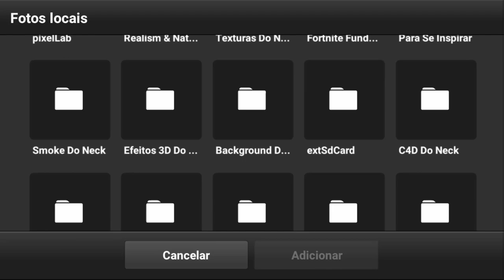Speed Art Header Style:Manipulation // Para: @Neck Designer // YAKI É A FORÇA ♡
MadaraMilGrau ● Tio Orochi ● Um Otaku Doidão ● Loucura De Otaku ● Zueira Otaku ● Narutando ● Fred | Anime Whatever ● Casa Do Kame ● Otaku Safadão ● Bount ● Chanty ● InfiniteZ ● Staz' ● TV AOF ● Akure ● BR Designer ● Souma ● NoobsEvolution ● Coala Maneiro ● React Brasil ● Canal Nostalgia ● MrPoladoful ● mateiformiga ● Caracol Raivoso ● Lusquinha ● Rodrigo Coelho ● Everson Zoio ● Dani Russo Tv ● SrGuii ● whinderssonnunes

• TAGS • IGNORE •